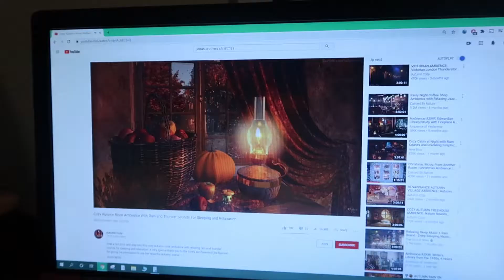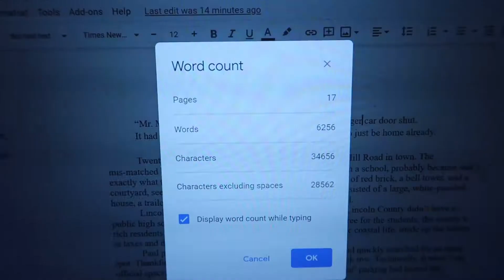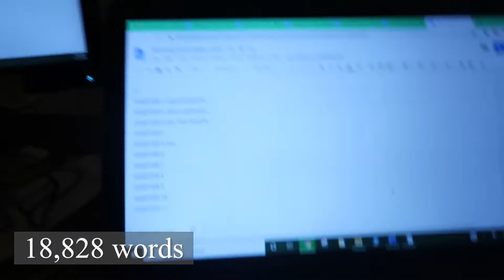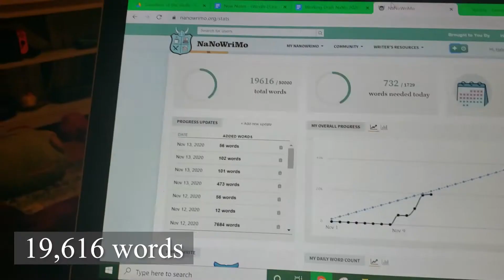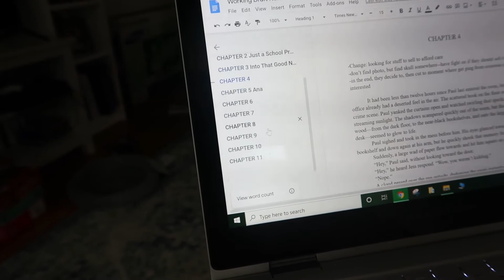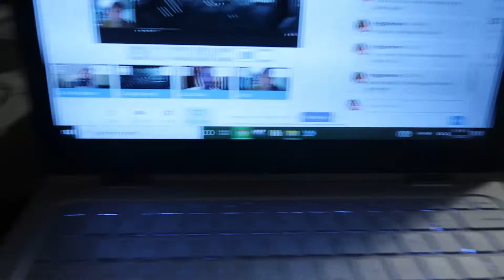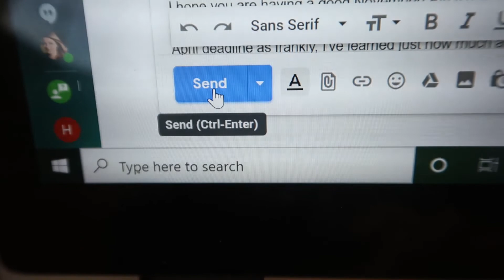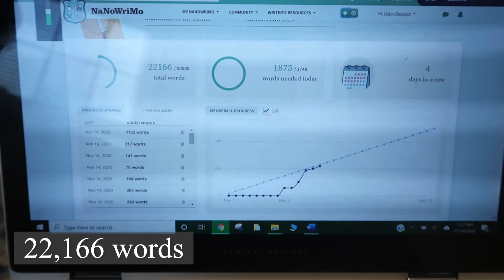Writing 20,000+ Words in 5 Days | NaNoWriMo 2020